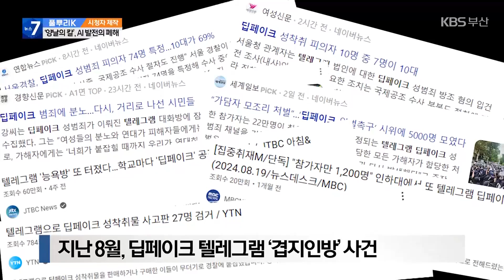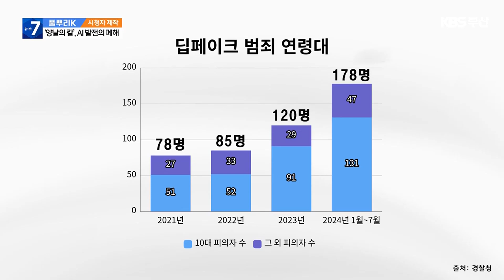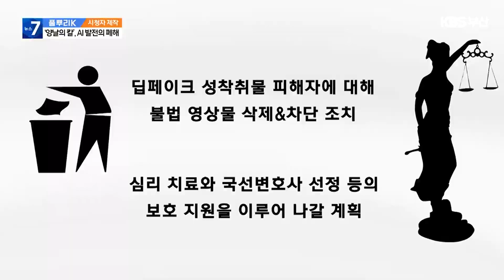[풀뿌리K] 딥페이크 범죄 급증, 대책은? / KBS 2024.09.30.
최근 딥페이크 성범죄가 잇따라 불거지면서 사회문제로 대두되고 있다.

올해 7월까지 딥페이크 관련 성범죄만 2백 건을 넘는 등 급증하고 있다.

특히 딥페이크 기술을 가짜뉴스 생성에 이용하는 범죄가 늘고 있다.

정치인이나 기업인, 연예인의 얼굴뿐 아니라 일반인의 SNS 사진을 도용·합성해 가짜 이미지를 만들기도 한다.

또 딥페이크 성범죄의 경우 가해자와 피해자의 연령이 낮아지는 점이 문제이다.

딥페이크 성범죄 문제와 대책 등을 짚어본다.